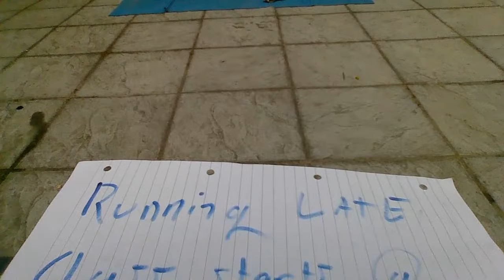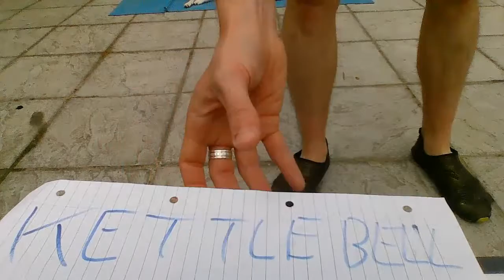Full Body Weight Home Circuit Workout Class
CureCancerOrDieTrying.com